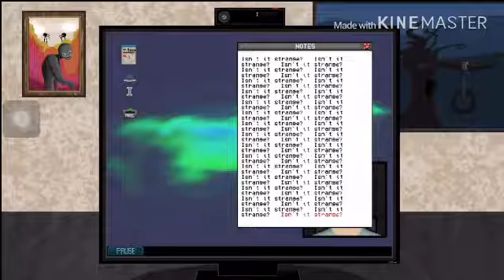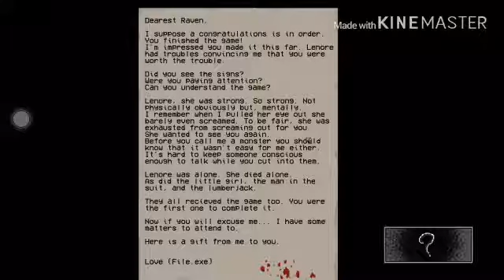A CHANCE? | File.Exe